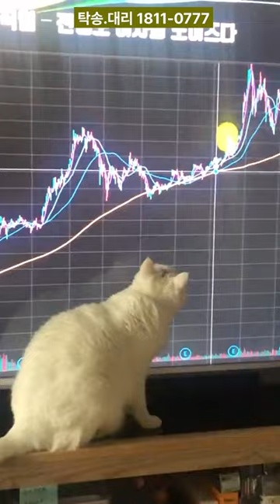주식 강의하는 고양이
대리운전에 대한 모든것을 이야기 합니다.
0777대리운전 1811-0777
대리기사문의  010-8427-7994